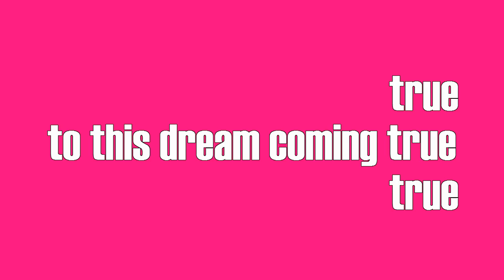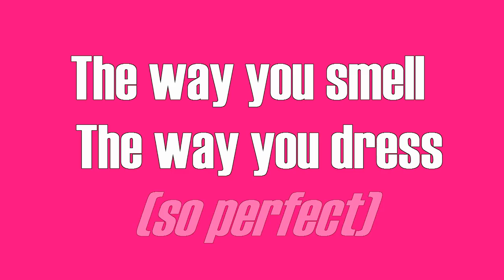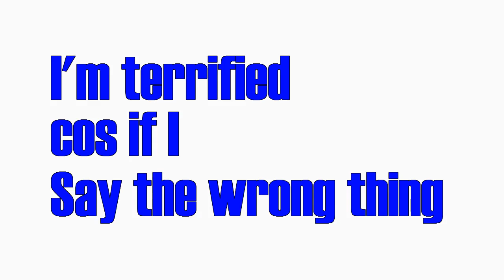Ke$ha ft. Katy Perry - True Love (Lyrics Video)